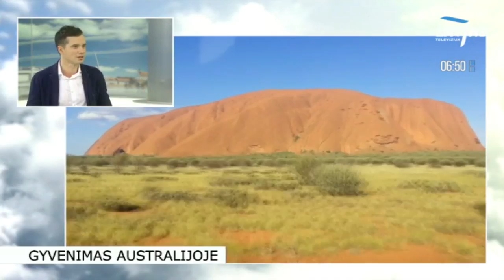Artūras iš "Svajonių Australijos" dalinasi Australiška patirtimi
Svajonių Australijos įkūrėjas Artūras Mickus dalinasi Australiška patirtimi, jis šioje šalyje pragyveno ilgiau nei 6 metus, šiuo metu akytviai lietuviams padeda išvykti studijuoti, emigruoti ar įkurti verslą Australijoje. Daugiau informacijos apie veiklą